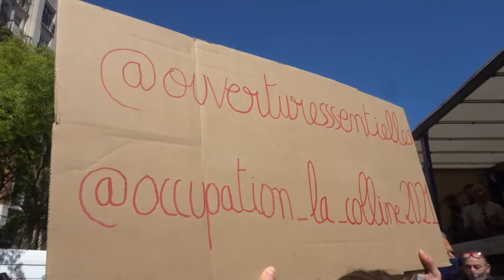Manif contre reforme assurancechomage 23avril Paris mariepanic no.1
Manif contre reforme assurancechomage 23avril Paris mariepanic no.1 HK onlacherien gj giletjaune italie Bastille 23 avril 2021
+ vendredidelacolere Les vendredis de la colère contre la réforme de l'assurance chômage